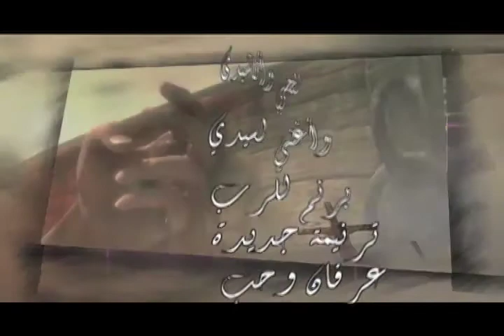ترنيمه وعود- ناصر موسى -27 ماينسى ابد قلبي